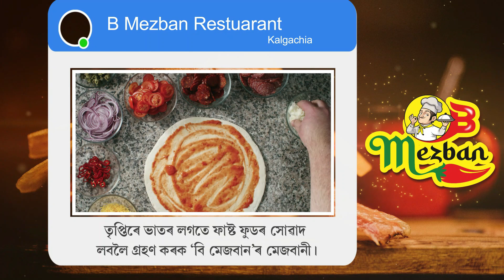"আজমলৰ চৌপাশে যি সকল যুৱক থাকে তেওলোকৰ ছোৱালী দেখিলে তেজ গৰম হয়"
"সম্ভৱত তেওঁৰ চুৰি ডকাইতি এই সকলৰ লগত জড়িত আজমল চাহাবক ঘেৰি ৰাখে কাৰণে মুছলমান মানে তেনেকুৱা ছবি এটা দেখা পায়"
"আজমল চাহাবৰ মন্তব্য আৰু মূখ্যমন্ত্ৰী হিমন্ত বিশ্ব শৰ্মা আৰু বিজেপি দলৰ যি চিন্তা ভাৱনা তাৰ মাজত কোনো পাৰ্থক্য নাই"
"প্ৰকৃত মুছলমানে ধৰ্ষন নকৰে, প্ৰকৃত মুছলমানে ডকাইতি নকৰে,  প্ৰকৃত মুছলমানে ছোৱালী দেখিলে তেওঁলোকৰ শ্ৰদ্ধা আহে, ছোৱালী দেখিলে মাতৃ বুলি ভাৱে, ভগ্নি বুলি ভাৱে,
গতিকে আজমল চাহাবে কোন মুছলমানৰ কথা কৈছে মইতো নাজানো"
বদৰুদ্দিন আজমলৰ মন্তব্যৰ পিছতে আজি সাংসদ আব্দুল খালেকে এইদৰে প্ৰকাশ কৰে প্ৰতিক্ৰিয়া।